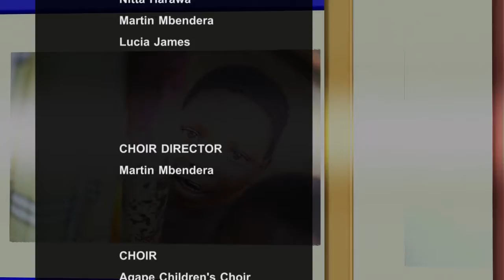AGAPE PRAISE EPISODE 1 "GOD MAKES THE WORLD"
Agape Praise is a ministry from the children who live at Agape House in Malawi. Their desire is to share the love of Jesus with children around the world. This episode features songs from Agape Children's Choir and a bible lesson.